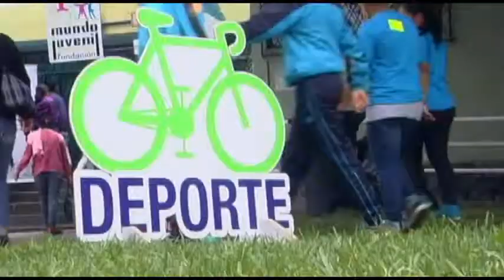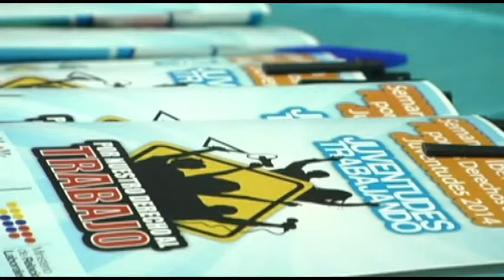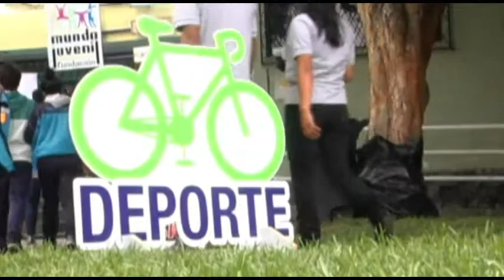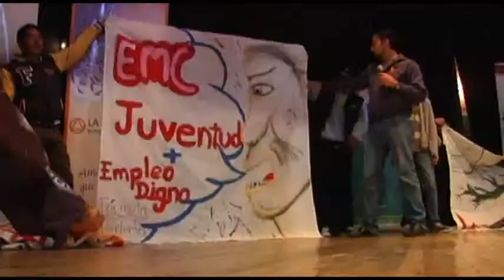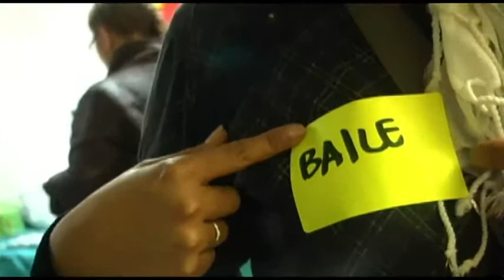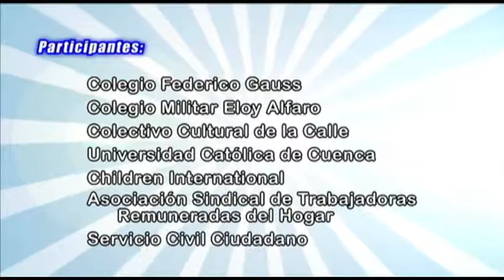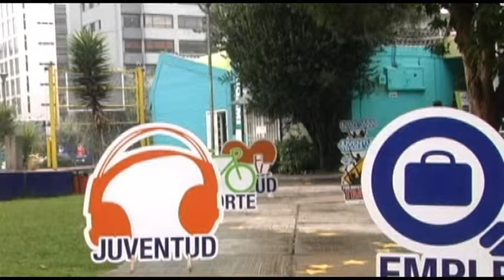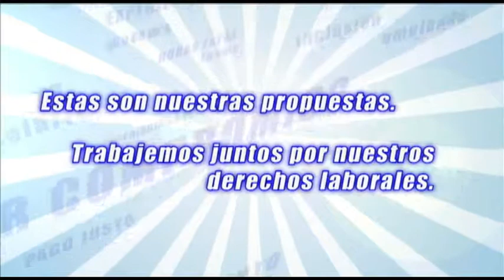Semana Iberoamericana por los Derechos de las Juventudes 2014 Capítulo Ecuador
120 jóvenes se tomaron las instalaciones de Mundo Juvenil (Parque la Carolina en Quito). Ellos asistieron a la Semana Iberoamericana por los Derechos de las Juventudes 2014, Capítulo Ecuador, que se desarrolló en noviembre de 2014. Esta es una iniciativa impulsada por Fundación Esquel, en alianza con varias organizaciones amigas que trabajan temas de interés juvenil en el Ecuador.
Desde el año 2011, Esquel ha facilitado la agenda de la Semana Iberoamericana de los Derechos de la Juventud, Capítulo Ecuador; con la colaboración y en alianza con varias organizaciones. Esta es la cuarta jornada de la Semana que se realiza en nuestro país; nos acompañaron chicos y chicas de Quito, Ambato, cuenca y Guayaquil. A través de talleres lúdicos y dinámicos de teatro, danza, arte urbano y fútbol, los chicos y chicas abordaron la temática “JUVENTUDES Impulsoras del trabajo digno”, tomando en cuenta que ésta es una problemática que afecta al desarrollo del país y, principalmente, a la situación de vida de las y los jóvenes, perpetuando el círculo de la pobreza.
Al final de la jornada, y previo a un análisis del contexto actual, los asistentes realizaron varias propuestas en relación a los derechos de las juventudes a un trabajo digno, propuestas que se recogen en este video.